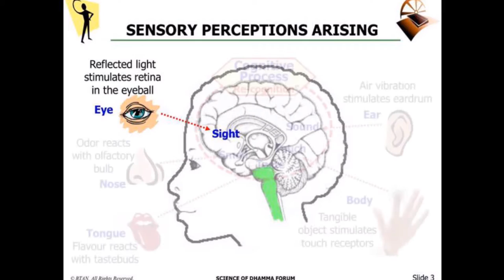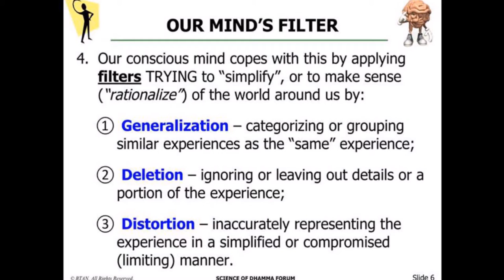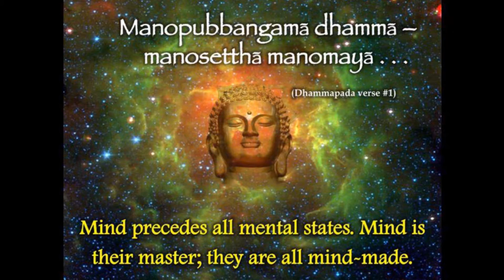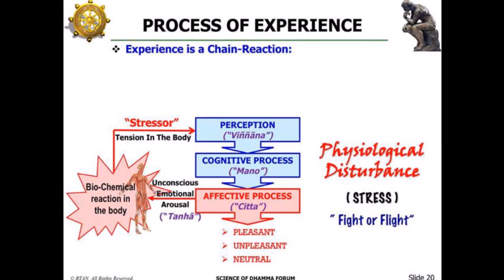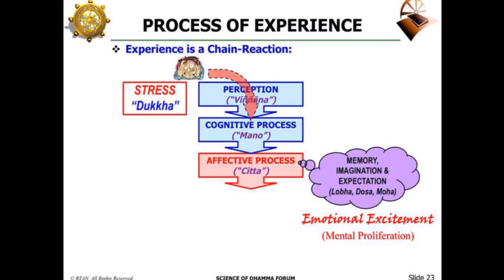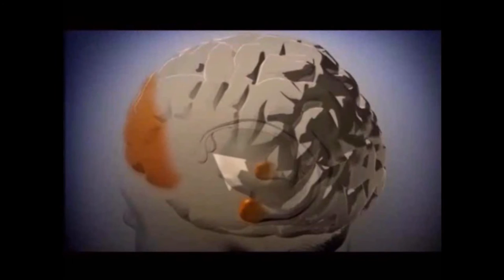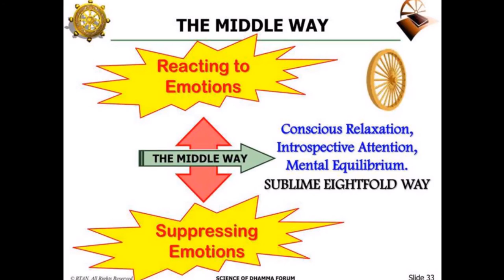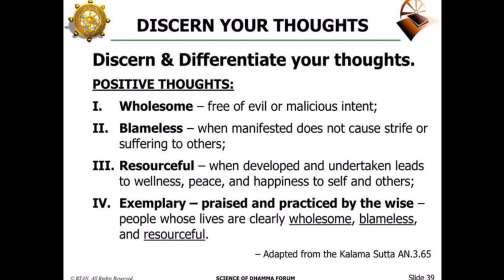Bro. Billy Tan on "INNER TRAFFIC & SPACIOUS MIND"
Dhamma and Science forum "Inner Traffic and Spacious Mind" at Buddhist Gem Fellowship (BGF) on 27th November 2016 jointly with Acharya Upul Gamage.